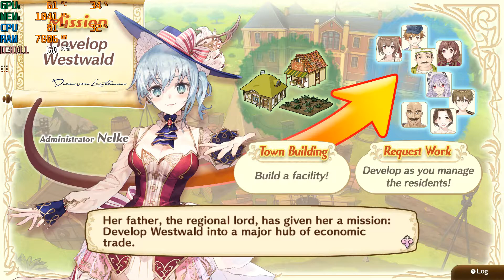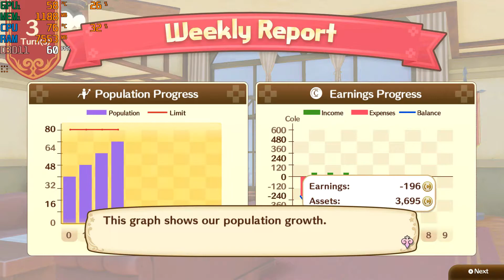Nelke & The Legendary Alcemists Ateliers - 1080p - GTX 1060 - I7 7700HQ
My SPECS :

MSI GP62 (Notebook)
CPU : Kabylake i7-7700HQ
Memory : 16GB DDR4
Storage : 128GB SSD + 1TB HDD 7200rpm
Graphics : nVidia Geforce GTX 1060, 6GB GDDR5